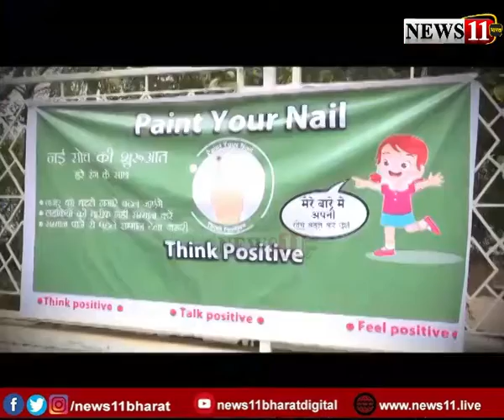Paint Your Nail, Think Positive अभियान